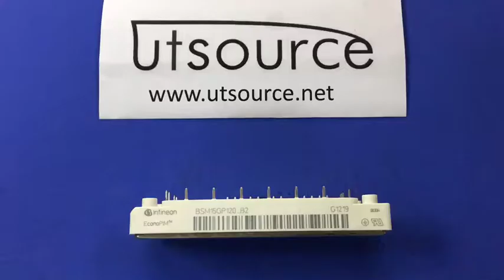BSM15GP120_B2 IGBT Module, Utsource